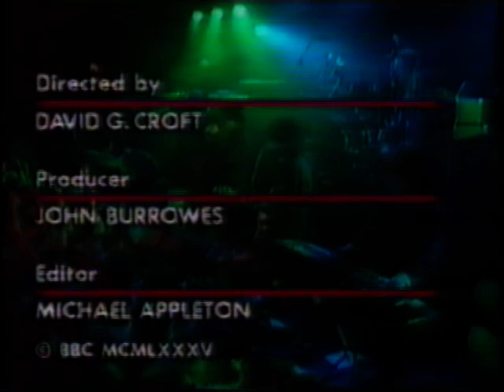The Cure- 1985 - live The Old Grey Whistle Test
1.Inbetween Days
2.Close to Me